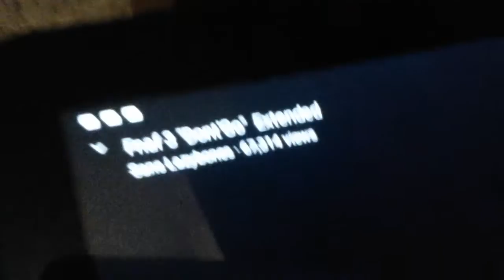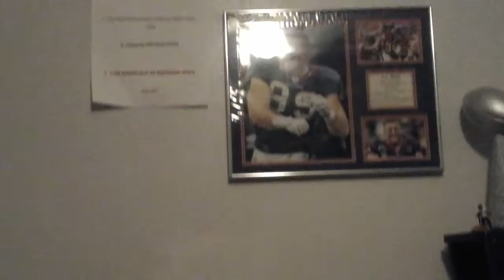Five nights at sonics plush episode 5 : goodbye